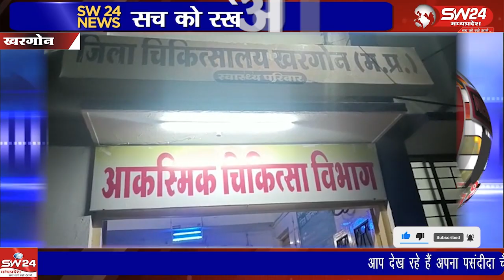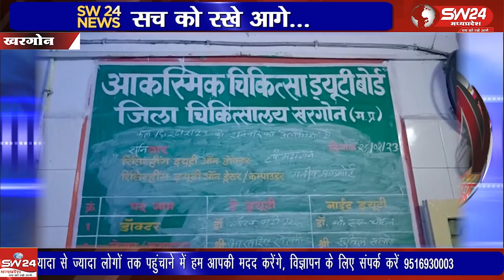न्यू हाउसिंग बोर्ड कालोनी में शादी समारोह में खाना खाने से 45 से अधिक लोग उल्टी दस्त के शिकार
खरगोन शहर की न्यू हाउसिंग बोर्ड कालोनी में बीती रात शादी समारोह में खाना खाने से 45 से अधिक लोग उल्टी दस्त (फूड पाइजनिंग) के शिकार हो गये। रात 12 से सुबह 4 बजे तक एक के बाद एक पीड़ित अस्पताल पहुंचने लगे,
खरगोन से ब्युरो की रिपोर्ट ।